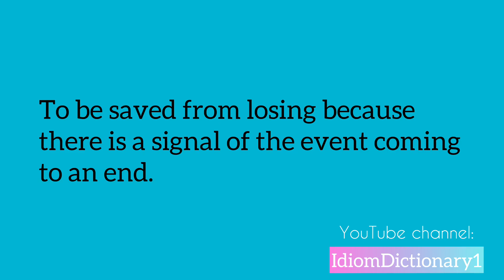Idiom “ Saved by the bell “ meaning